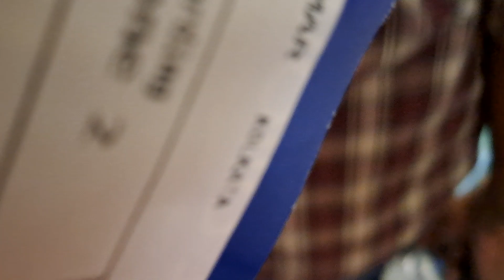কামাখ্যা থেকে সরাসরি কুড়ি তারিখ থেকে ২৩ তারিখের ডিকশনারি